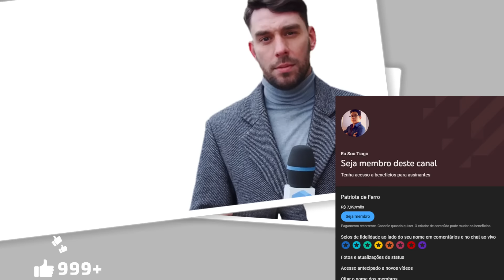VAZOU CONVERSA "BOMBÁSTICA" DO GENERAL QUE AFIRMA QUE AS ELEIÇÕES FORAM..... PAULO FIGUEREDO